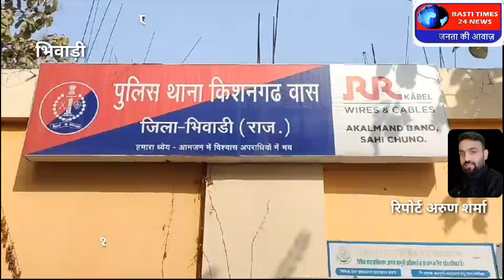एसीबी टीम की किशनगढ़बास थाने में कार्रवाई थाने के एएसआई और दलाल को रिश्वत लेते हुए किया ट्रैप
अरुण शर्मा

एसीबी टीम की किशनगढ़बास थाने में कार्रवाई

थाने के एएसआई और दलाल को रिश्वत लेते हुए रंगे हाथ किया ट्रैप

किशनगढ़बास थाने में बुधवार सुबह हुई ACB की कार्यवाही से पूरे थाने में हड़कंप मच गया। बताया जा रहा है की एक पुलिस कार्मिक पर यह कार्रवाई की गई है। फिलहाल पुलिस थाने में एसीबी की टीम कार्रवाई करने में जुटी हुई है, तो वहीं कार्रवाई की सूचना लगते ही पुलिस थाने के ज्यादातर पुलिस कर्मियों के फोन स्विच ऑफ है। एडिशनल एसपी एसीबी पीयूष दीक्षित ने बताया कि किशनगढ़बास थाने के एएसआई दारासिंह द्वारा भैंस चोरी के मामले में आरोपी का नाम प्रकरण से निकलने की एवज में 30 हजार रुपए की मांग की गई थी। जिसको लेकर पीड़ित पक्ष ने इसकी शिकायत एसीबी को की। इस पर एसीबी के एडिशनल एसपी पीयूष दीक्षित ने द्वारा शिकायत का सत्यापन करवाया और प्रकरण में एएसआई दारा सिंह से 25 हजार रुपए की राशि और दलाल लल्लू से 5 हजार रुपए की राशि बरामद कर कार्रवाई को अंजाम दिया गया है। गौरतलब हैं कि किशनगढ़ बास थाने में अज्ञात चोरों के विरुद्ध भैंस चोरी का मामला दर्ज कराया गया थाजिसमें किशनगढ़बास थाने के सहायक उप निरीक्षक दारासिंह द्वारा जांच के दौरान आरोपियों को निकालने की एवज में रिश्वत मांगी गई थी।